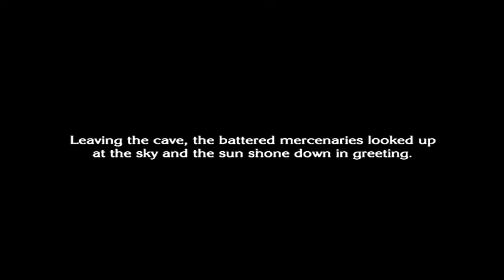The Last Story Blind Playthrough Part 3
It would help me out if you could rate this video.

This is part 3 of my blind playthrough of The Last Story for the Nintendo Wii.